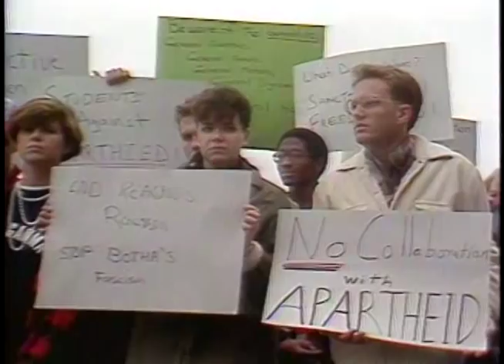Ernie Chambers Part 11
Chambers moves on the international human rights issues sponsoring a landmark resolutions that halt state funds from investing in companies that conduct business with the South African system of Apartheid and force museums to return Native American ancestral remains for reburial.